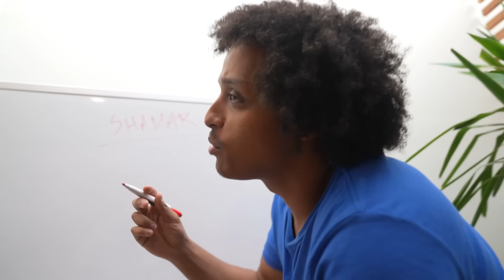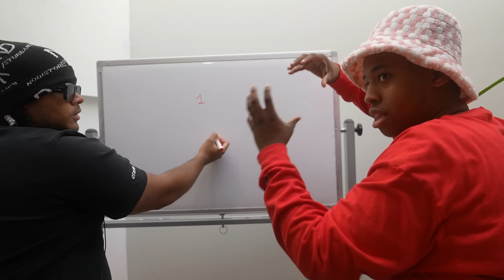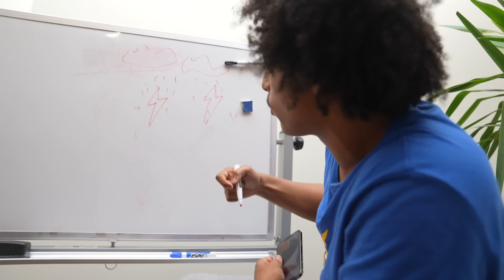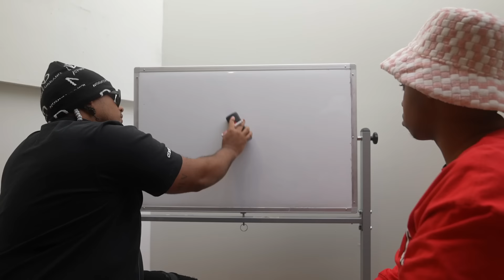AMP OPENS A TATTOO SHOP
SHOUTOUT OUR TATTOO ARTIST HOST/JUDGES

⚡️⚡️AMP⚡️⚡️